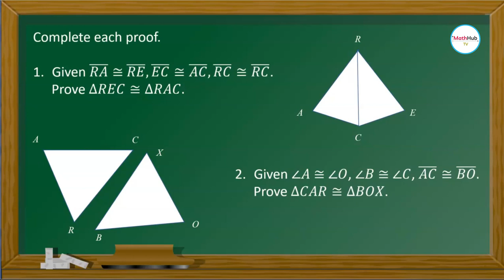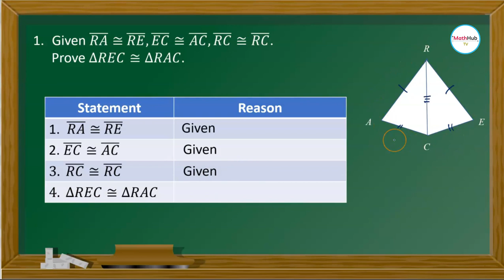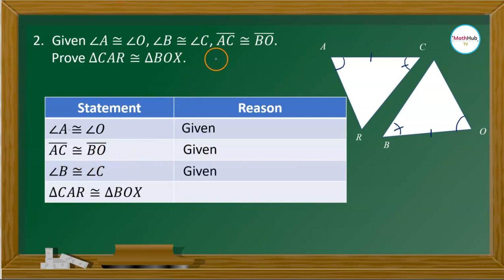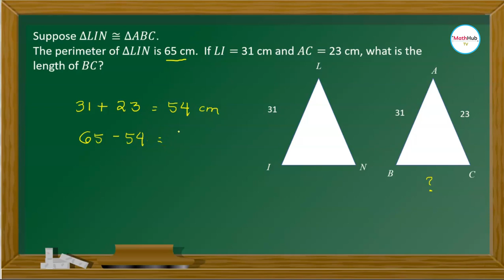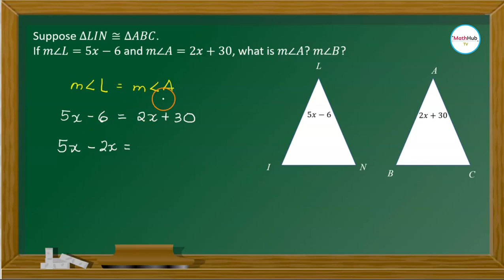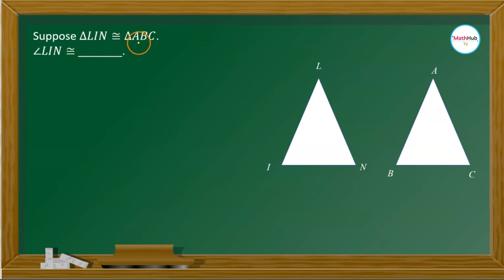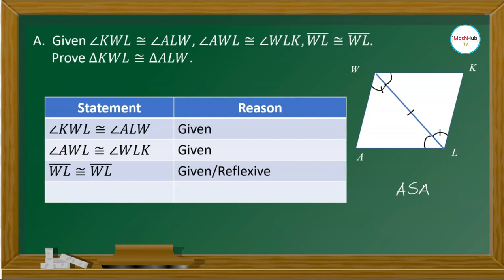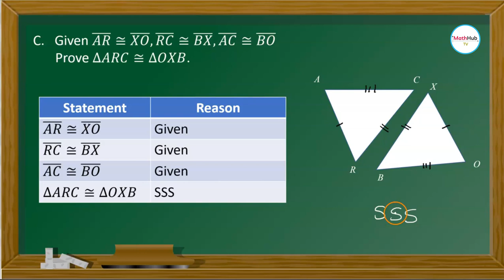Grade 8 Quarter 3 Week 6 Math ANSWERS AND SOLUTION | Proving Triangle Congruence in FILIPINO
In this video, I am going to discuss the exercises in Grade 8 Quarter 3 Week 6.  I will be giving several math answers and solution in Math Module 6. In particular, I will be proving triangle congruence and explain it in Filipino.

⏲️ Timestamps ⏲️
0:00   Introduction
0:15   Proving Triangle Congruence 1
1:47   Proving Triangle Congruence 2
2:41   Triangle Congruence Computation 1
4:27  Triangle Congruence Computation 2
5:59  Triangle Congruence Computation 3
8:12   Proving Triangle Congruence 3
9:30   Proving Triangle Congruence 4
10:57 Proving Triangle Congruence 5

🙋‍♂️ Have questions?